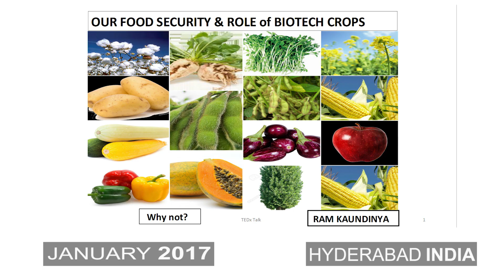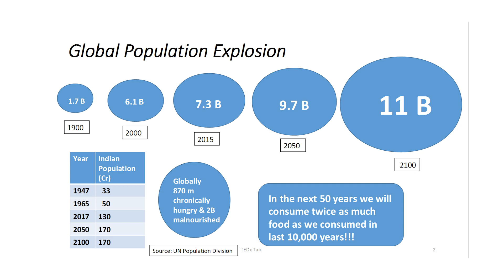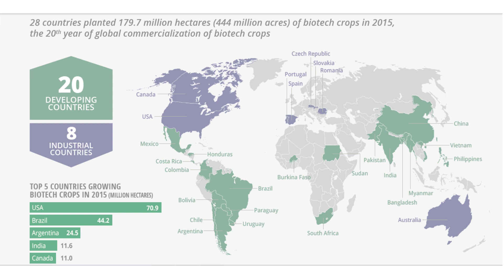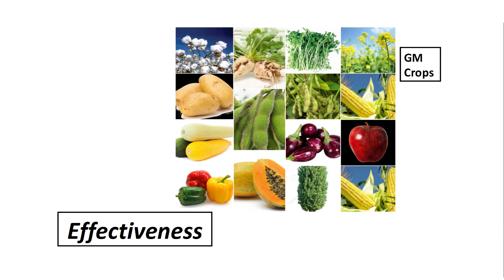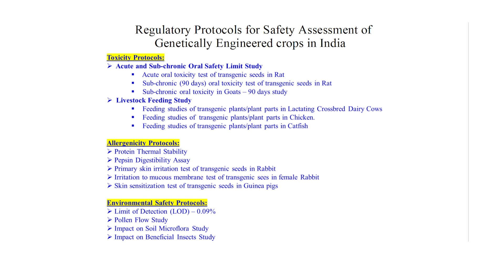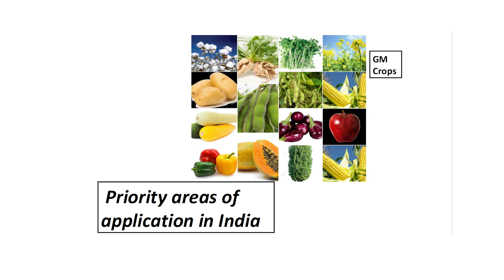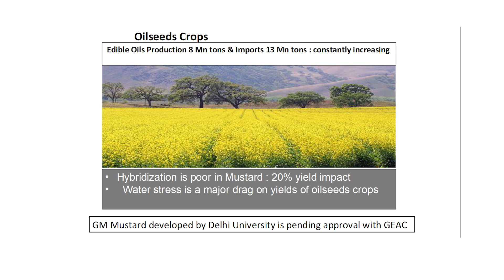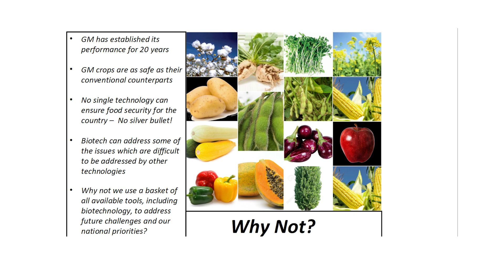Food security of India and the role of Biotech crops | V.R.Kaundinya | TEDxMahindraÉcoleCentrale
Increasing population and climate change pose food security issues for India. Among a basket of potential solutions Biotech crops have a critical role to play, especially in areas where other technologies do not have feasible solutions.

Mr.V.R.Kaundinya is an expert in the field of agriculture and specifically with reference to the business of agricultural inputs.  He has a total experience of about 35 years which includes 22 years in the agrochemical industry and 13 years in the seed and biotech industry.  He was the Director General of the Agricultural Group, ABLE and is currently a frequent guest lecturer at various management institutes including IIMA. He has also co-authored a book titled 'Agri Input Marketing in India' with Prof Venugopal of XLRI.